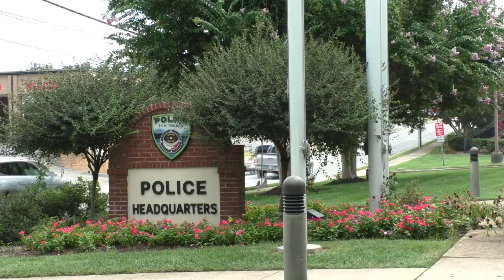BODY FOUND IN TAYLORSVILLE IDENTIFIED | WHKY News -- Top Stories: Thursday, 08/01/2024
WHKY's Ralph Mangum anchors the news and reports as family members of a man whose body was found yesterday in Taylorsville have identified the deceased as Kenneth Matthew "Marley" Partee. Rob Eastwood has an update on the latest unemployment numbers across the region. WHKY's Arianna Mack has news from the Hickory Police Department and Ralph returns with information on a Catawba County Board of Education meeting scheduled next Wednesday.